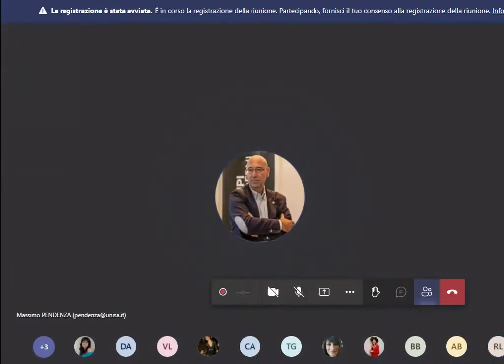Niccolò Rinaldi, Percezione ed effettività del ruolo della Germania nella UE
Niccolò Rinaldi (European Parliament former member)
Percezione ed effettività del ruolo della Germania nei suoi trenta anni di unione in seno all'Unione Europea
Ciclo di seminari "Trent'anni di Repubblica Federale Tedesca in (per e con) l'Europa.
A cura del Center for European Studies - DiSPS/UniSa
Dir. Prof. Massimo Pendenza
13 maggio 2021